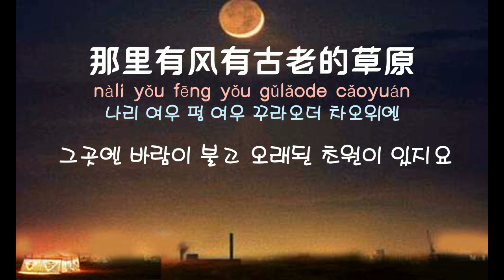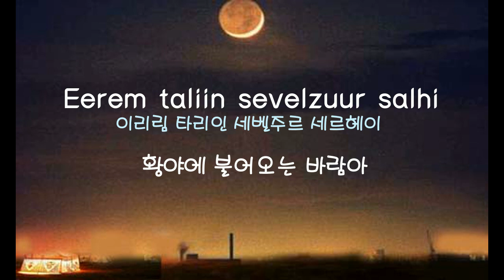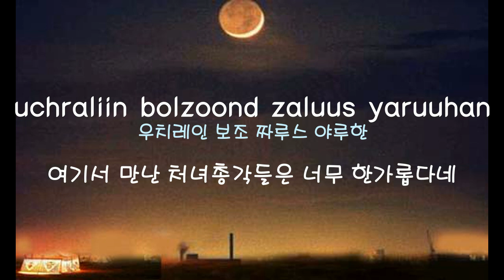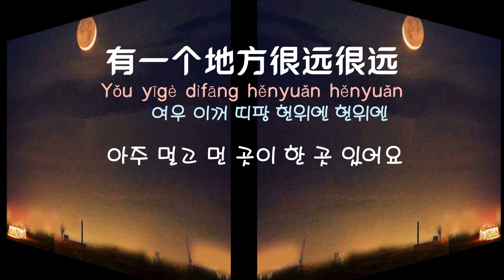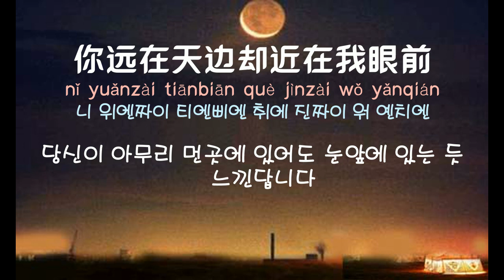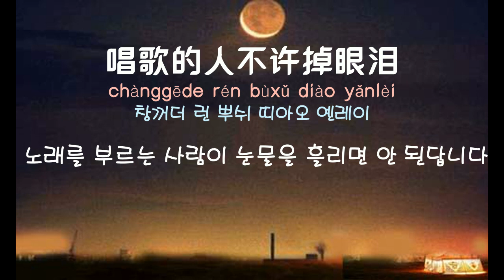[중국노래]한글가사/해석/자막/병음 오란탁아(乌兰托娅)의 울란바트로의 밤(乌兰巴托之夜 오란파탁지야)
신청 : 김경문님
발표 : 1985년
후원계좌 국민 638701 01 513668 (예금주:박주연)